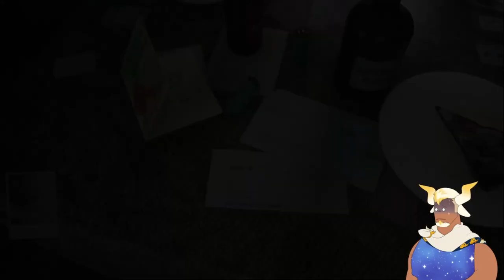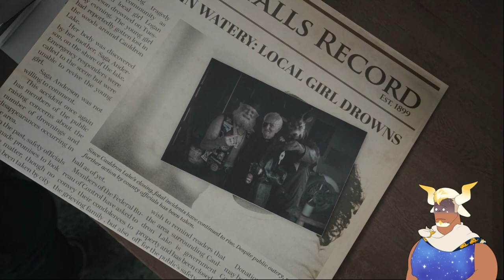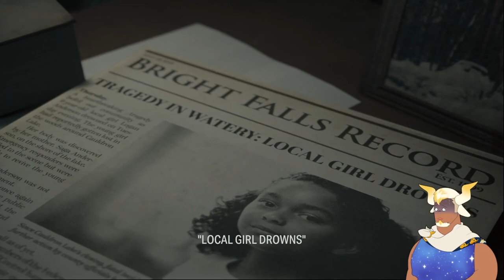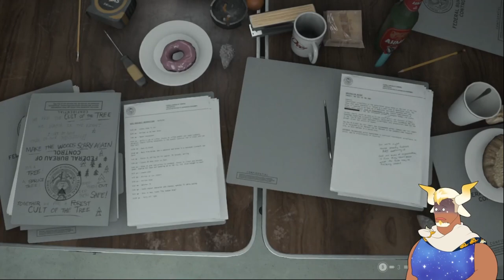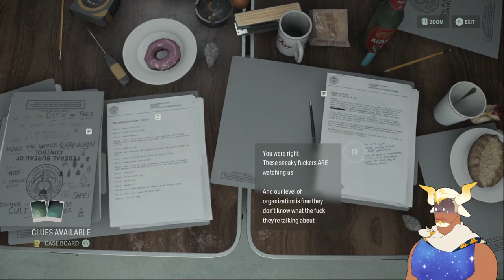On This Episode of Trailer Park Boys - Alan Wake 2 |11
We meet some (maybe?) relatives, our daughter drowned (possibly?), and something has happened to our beloved idiot cop duo (I guess?)! All that and more as we hit up the Watery Lighthouse Trailer Park and the Kalevala Motorcycle Club Garage!

Alan Wake 2 is a sequel 13 years in the making and it's time to experience the fresh hell that awaits us in Bright Falls! This is episode eleven of my playthrough for Alan Wake 2, and I hope you enjoy!